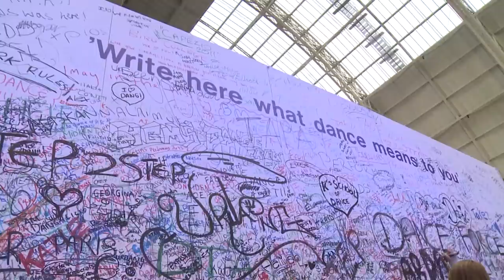Move It 2011 Dance To This Promo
Dance To This are the official digital media partners for Move It 2012, the biggest UK dance exhibition on at Olympia 8th-11th March. Here's the promo for the event last year.